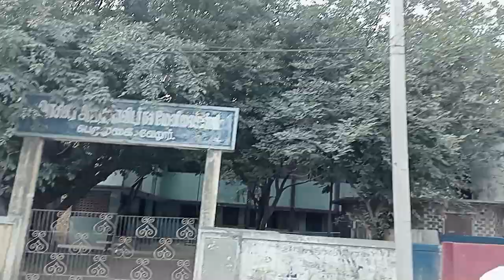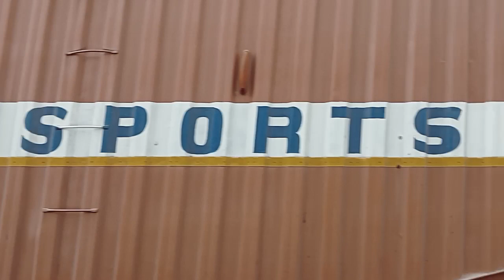N.H.பெங்களூர் ஐவேவேலூர்.......road side view tour vlog real rider reality